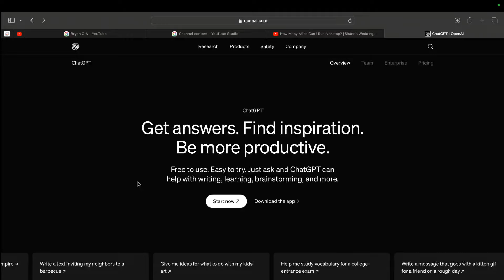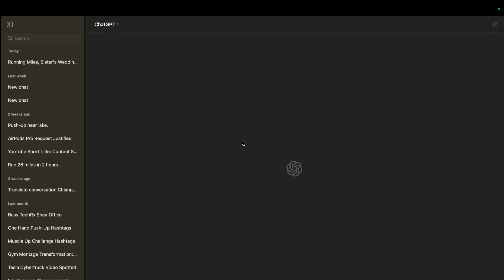How to download chatgpt on Macbook Pro